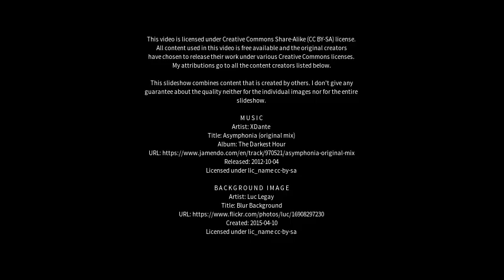Best places to visit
Best places to visit - Val-d'Or (Canada) Best places to visit - Slideshows from all over the world - City trips, nature pictures, etc.